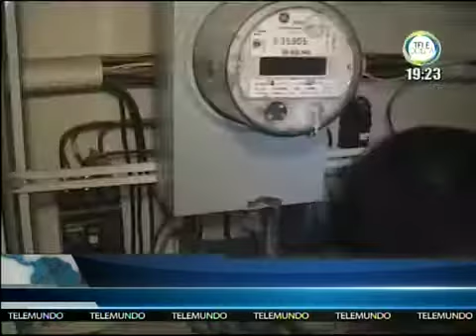CASAS ANTIGUAS SON UNA BOMBA DE TIEMPO